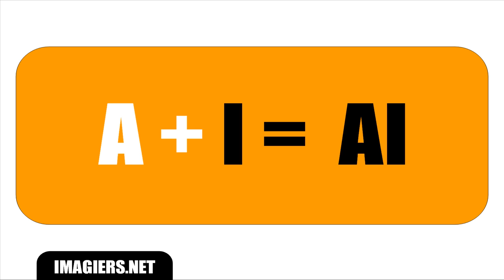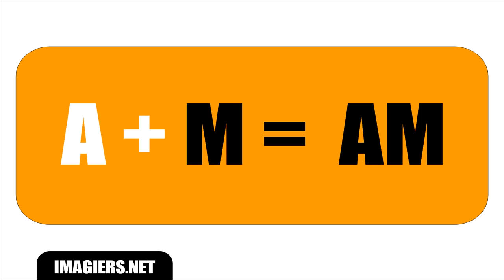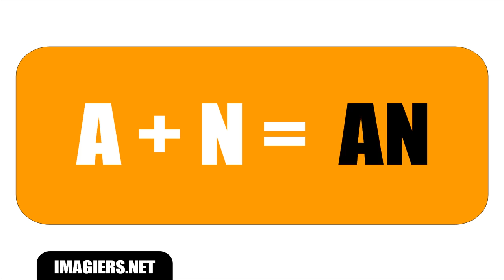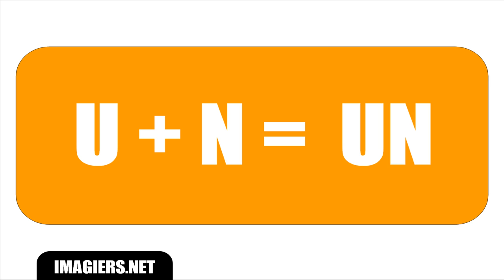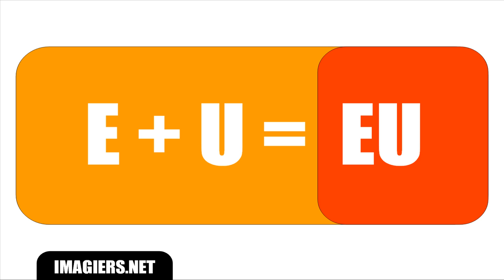Franska lektion # Les voyelles